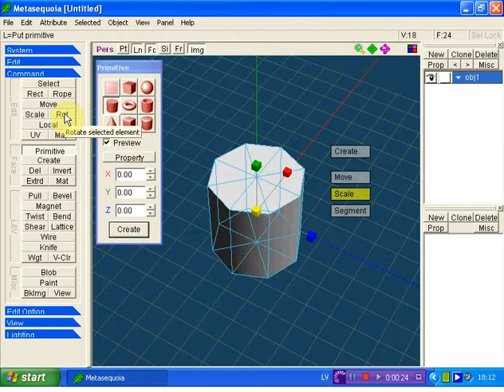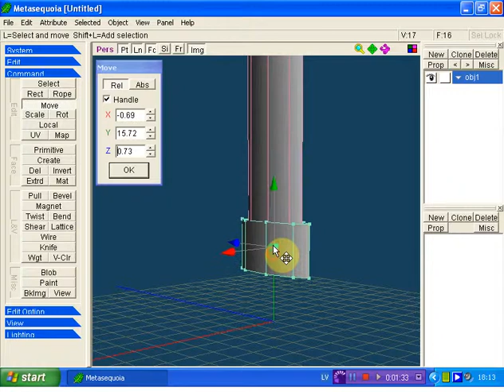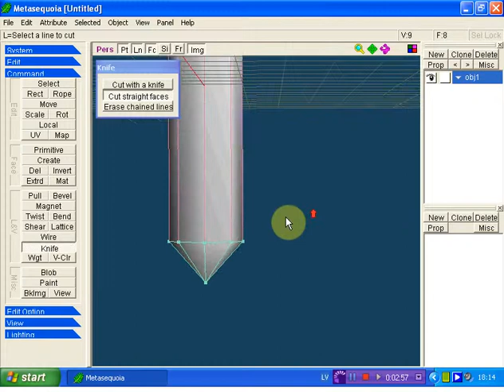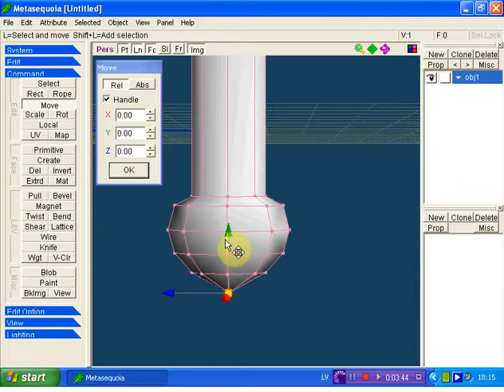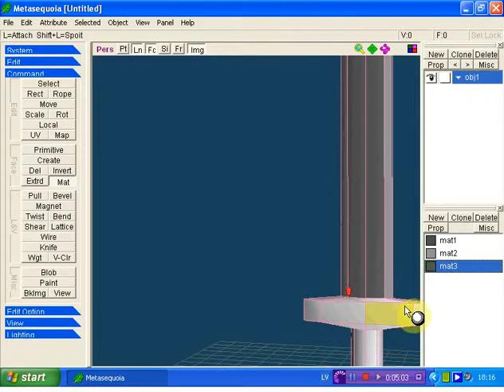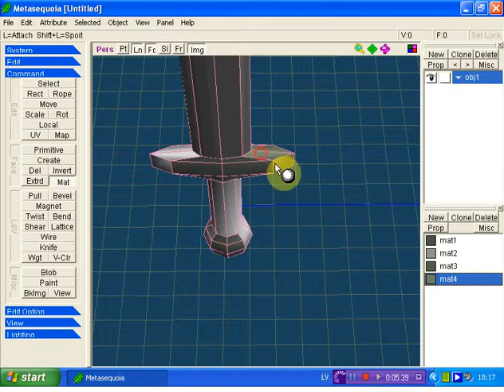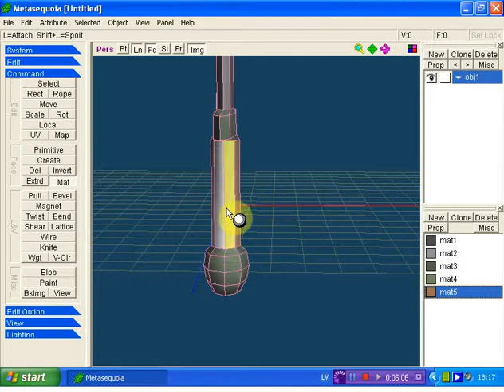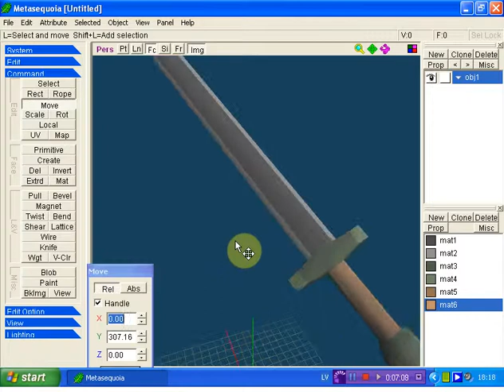Making a sword in metasequoia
Me making a quick sword out of 1 primitive.